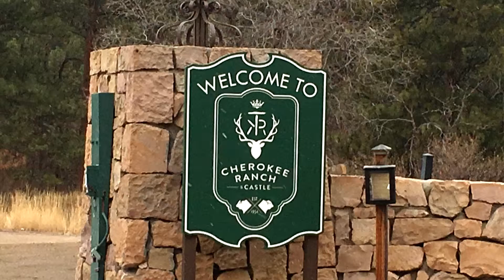Seguidilla from Carmen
Gossamer Winds performing at Cherokee Ranch and Castle's Valentine's Day Brunch February 12, 2017